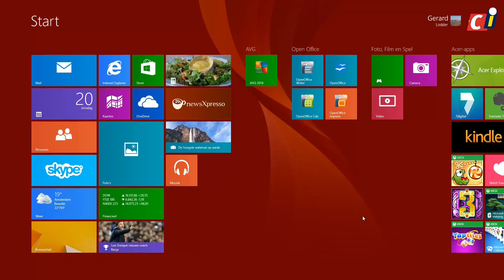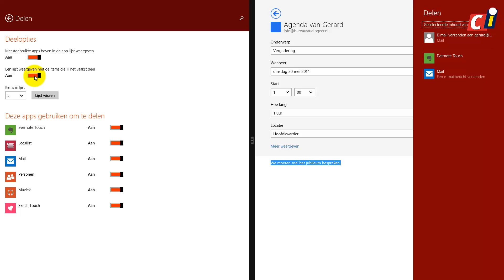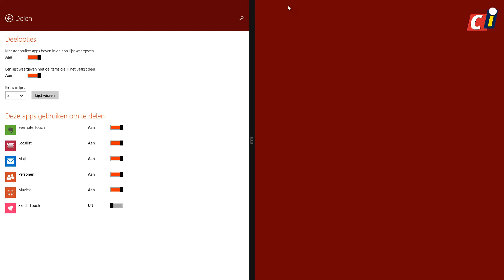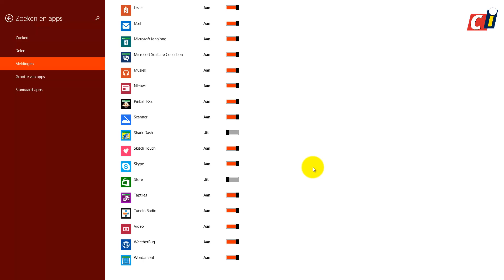Apps delen en meldingen van apps in Windows 8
In Windows 8 zijn uitgebreid de apps geïntroduceerd. Een aantal apps kun je gebruiken om informatie te delen. En als je wilt kun je in het vergrendelingsscherm al informatie krijgen over een aantal apps. Bijvoorbeeld: hoeveel nieuwe e-mailberichten heb je of wat is de huidige temperatuur. In deze how to, zie je welke instellingen er zijn voor apps bij Delen en Meldingen.